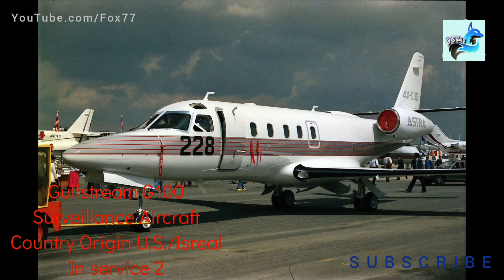Indian Air Force + Army + Navy Aircraft Strength 2020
Indian military current Aircraft 2020, include Air Force, Navy, Army and other services.👍
The total number of Aircraft is not proper count, because Indian military have induct more different types of Aircraft in present years,
So here mention only service active Aircraft.💙💙💙
This all data collect from Wikipedia if you want to know more about this than visit 👉